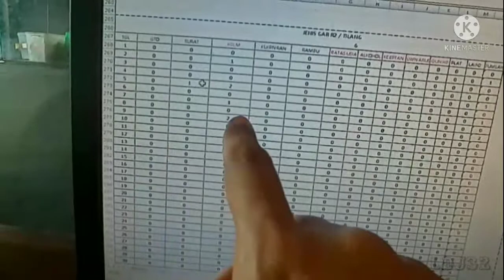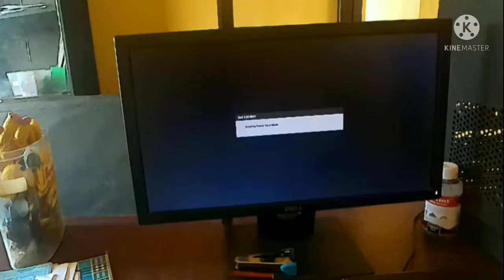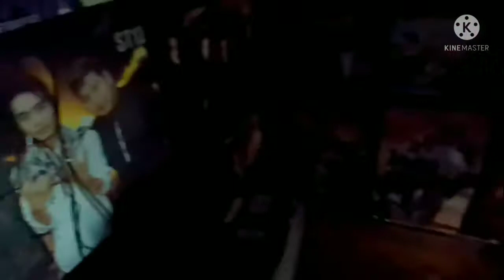Saat jam makan siang tiba